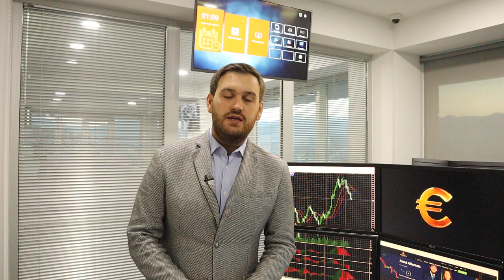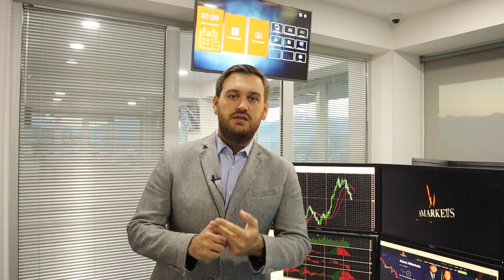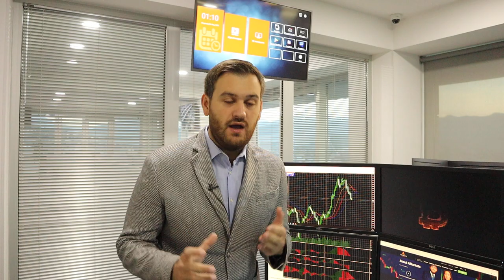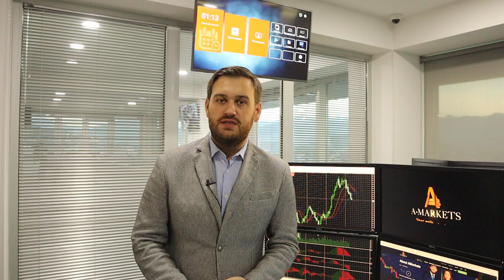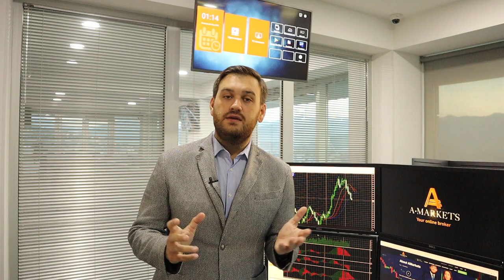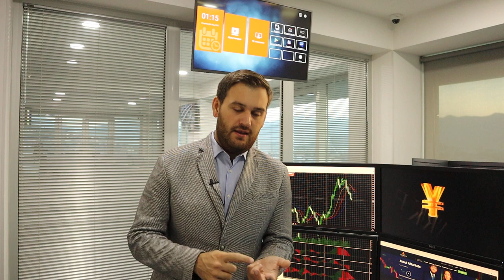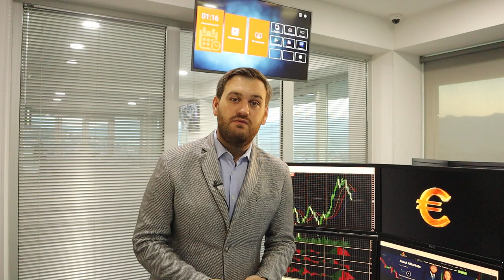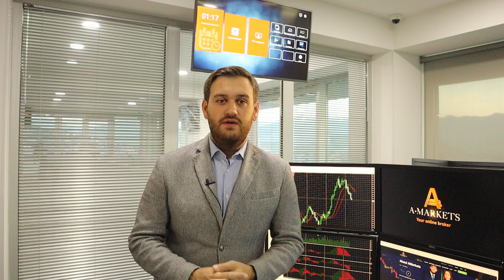Сегодня важный день для доллара | AMarkets